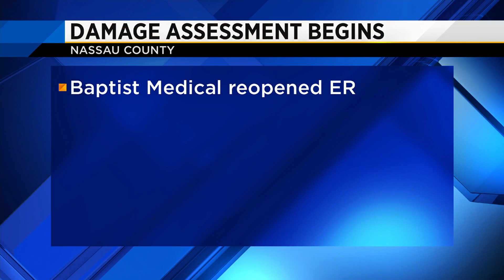Nassau County cleanup efforts underway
Crews spent the day removing sand dunes intended to protect from potential storm surges.